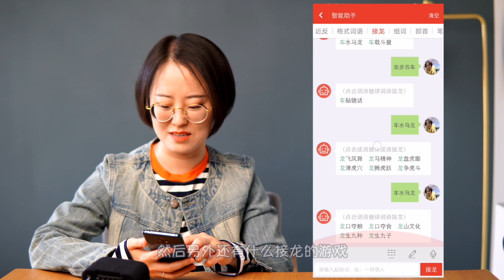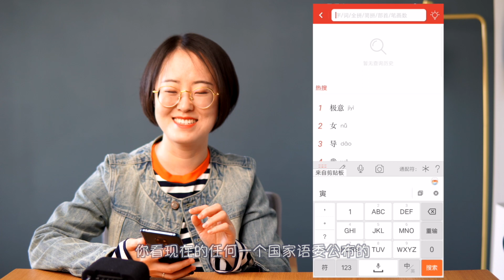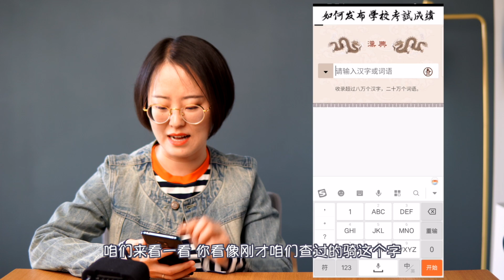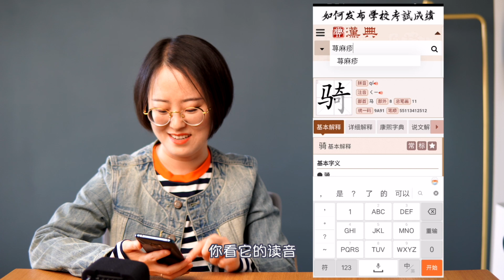推荐几个工具书app，太香啦~